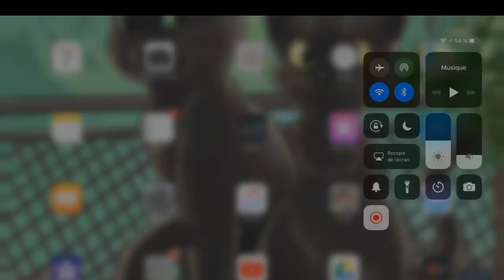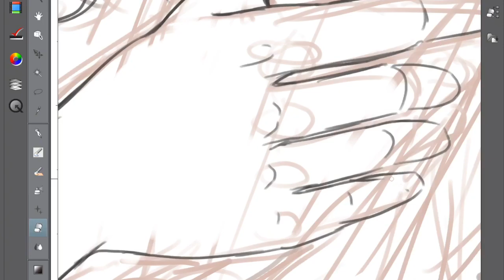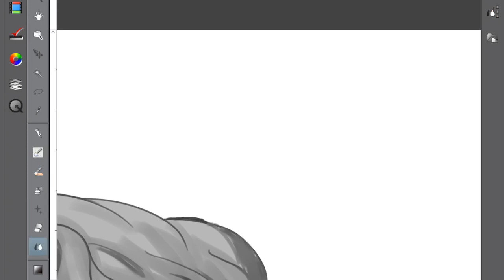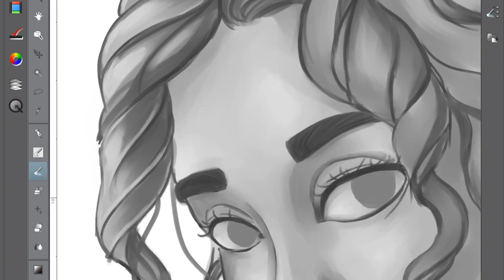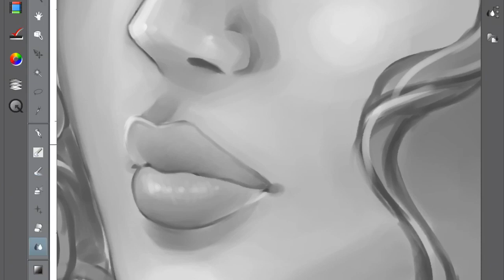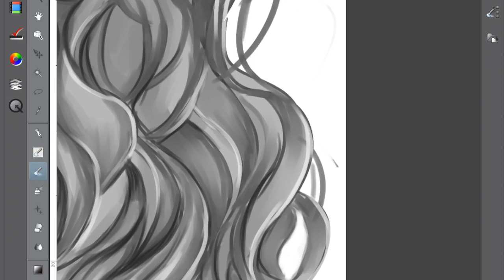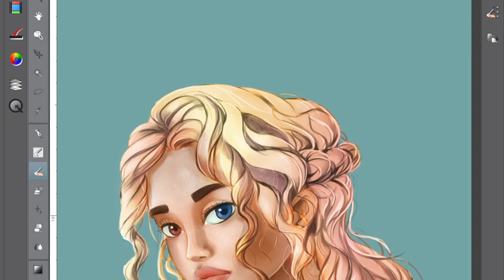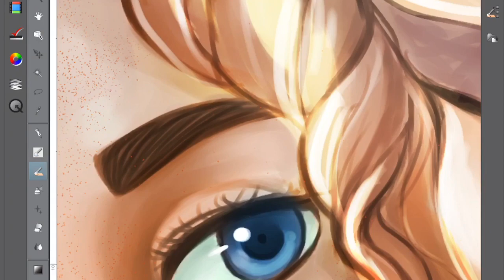Timelapse Jeune Fille Aux Yeux Vairons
Voici la vidéo accélérée du processus, si vous avez des remarques ou des questions faites le en commentaire.
Bon visionnage !